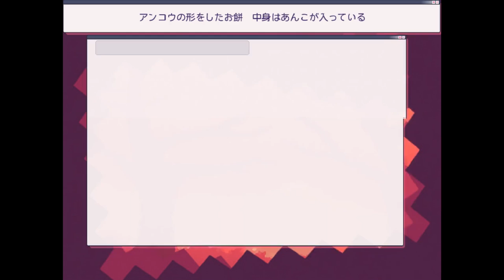引きこもり少年の友達作りチャレンジ！ハクヒ編【1bitHeart】実況 Part7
今回はハクヒさんとお友達になる為にめっちゃ貢いじゃうゾ～！
プレゼントをあげてイベントに突入するのが唐突すぎるゾ～！